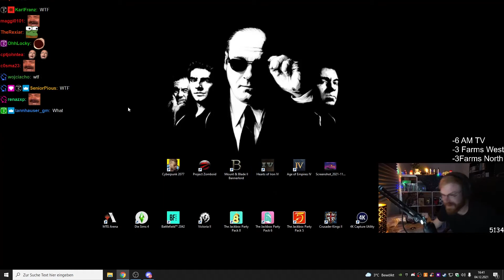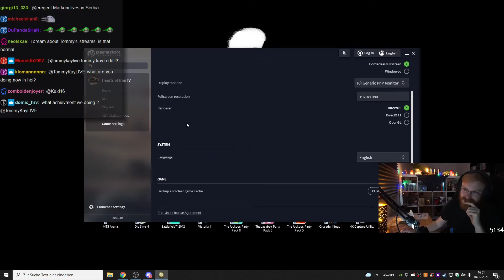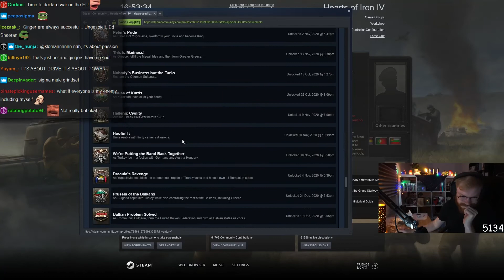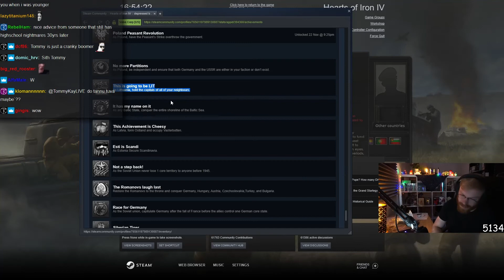TommyKay talks about Traumatic Dreams, Fake Friends and Proving People Wrong with Your Success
Tommy's Links!

this channel is allows me to practice my editing. no monetary gain intended.